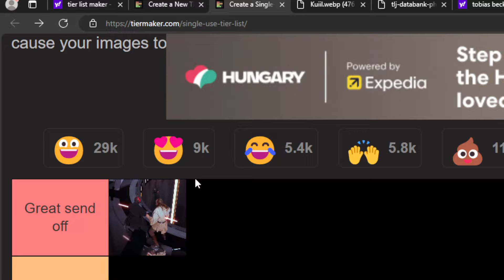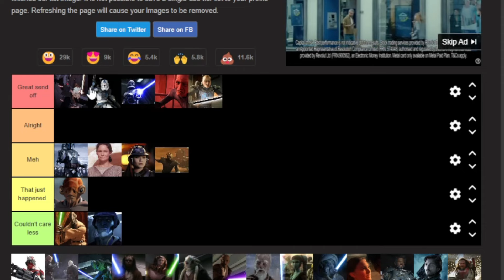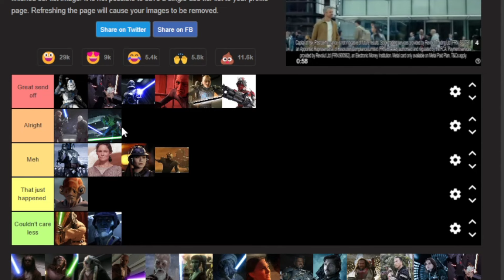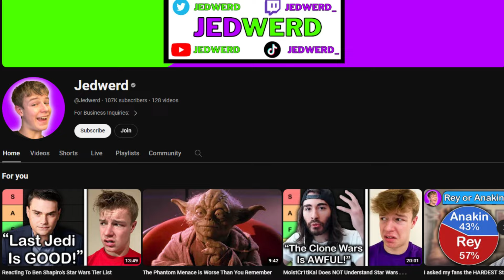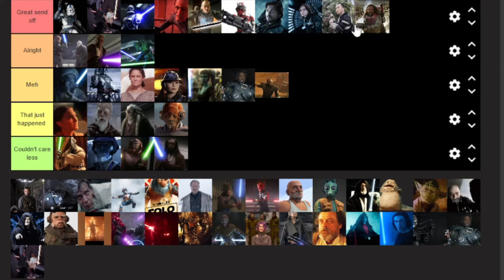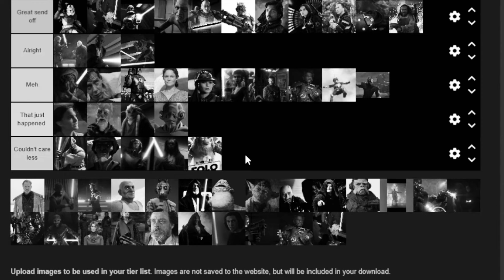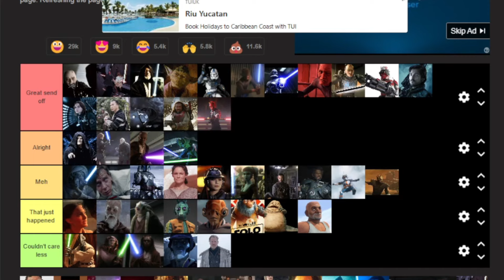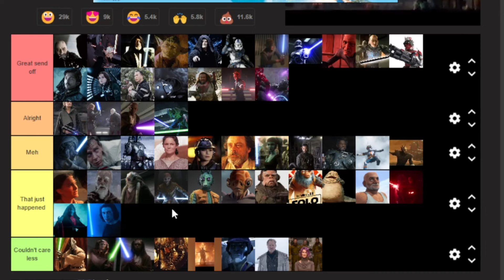EVERY death in Star Wars Ranked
In this 44 minute video we discuss the importance and sadness of every characters death in the star wars universe and rank the death on a tier list from low to high.